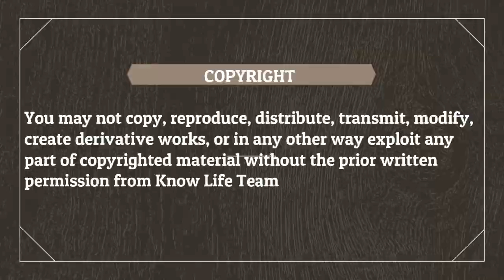Presidents of India | Indian Presidents | Know Life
Rajendra Prasad, Sarvepalli Radhakrishnan, Zakir Husain, Varahagiri Venkata Giri, M. Hidayatullah, Varahagiri Venkata Giri, Fakhruddin Ali Ahmed, B. D. Jatti, Neelam Sanjiva Reddy, Giani Zail Singh, R. Venkataraman, Dr. Shankar Dayal Sharma, K. R. Narayanan, Dr. A. P. J. Abdul Kalam, Pratibha Devisingh Patil, Pranab Mukherjee, Ram Nath Kovind, Droupadi Murmu